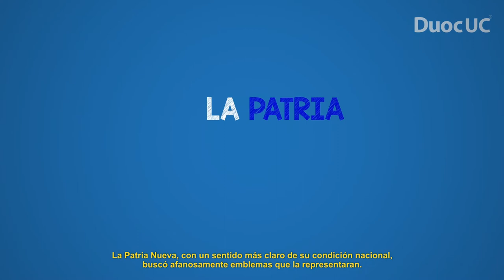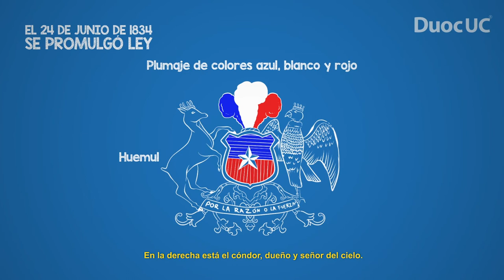Nuestras Raíces: Escudo, bandera e Himno Nacional - Duoc UC